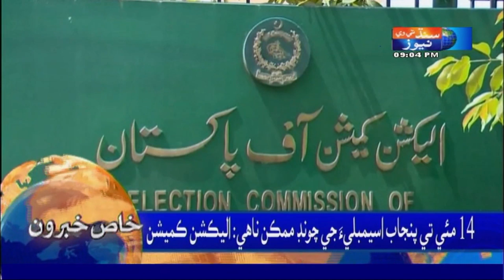9 PM Headlines || Sindh TV News || 02 May 2023